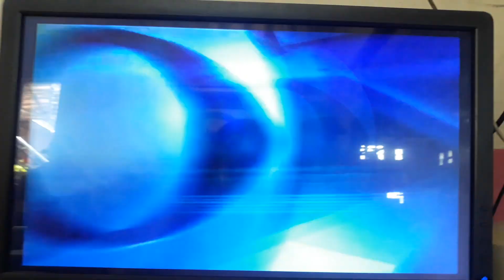R Scott Gemmill Productions/Shane Brennan Productions/CBS Television Studios (2017)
From IS Los Angeles.